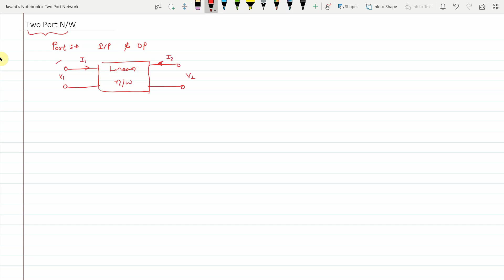Two Port Network in Hindi Z and Y Parameter | Notes4EE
Two Port Network in Hindi,
Two Port Network Parameter,
Z Parameters of Two Port Network in Hindi,
Y Parameters of Two Port Network in Hindi,
(Z and Y Parameter)